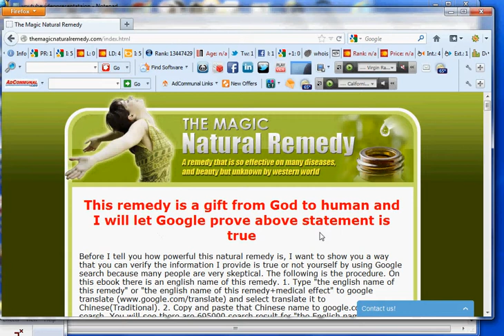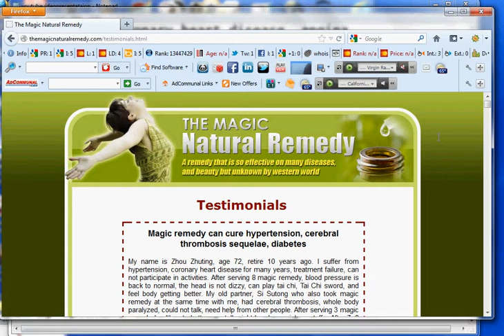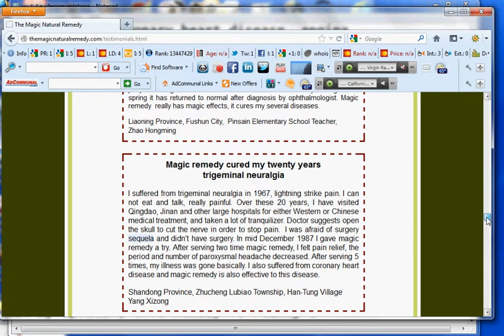China Proven Remedy for How to Stop High Blood Pressure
How to stop high blood pressure by a

so powerful.

physical health.

real experiences.

healthy person.

this website.